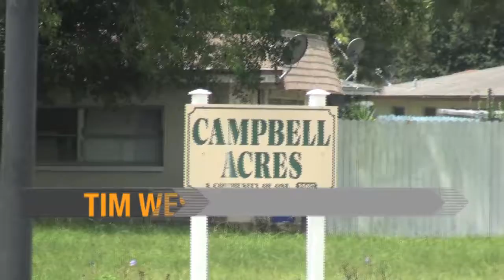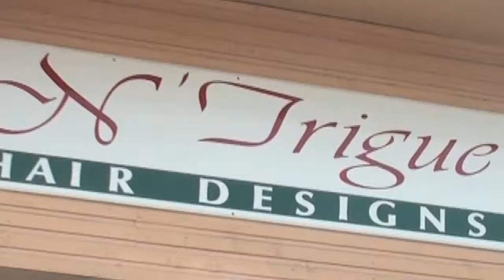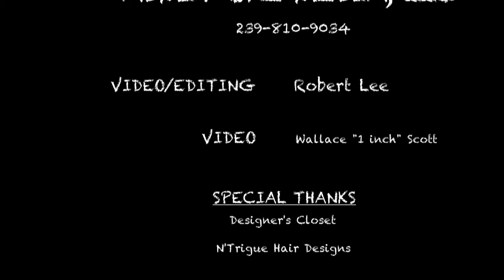TimWes - LEGIT (Official Music Video)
Tim Wes (TraLa) Mr. Receipt Money taking off for the 239.  Admit One Media let's get it.